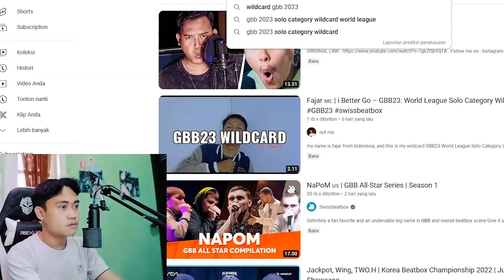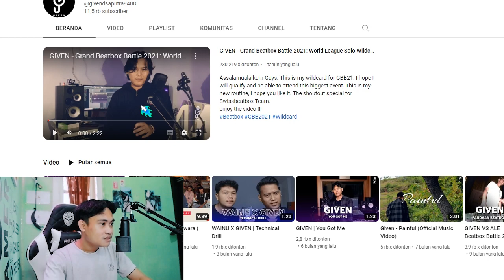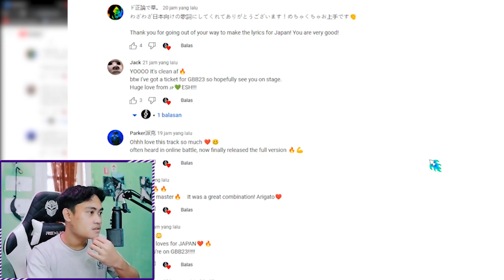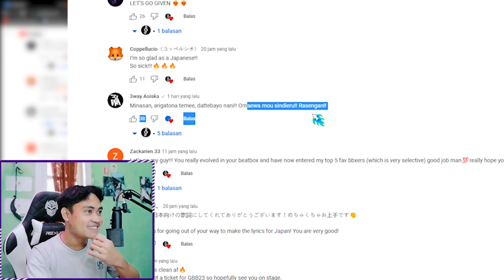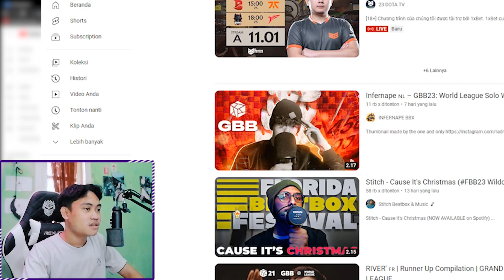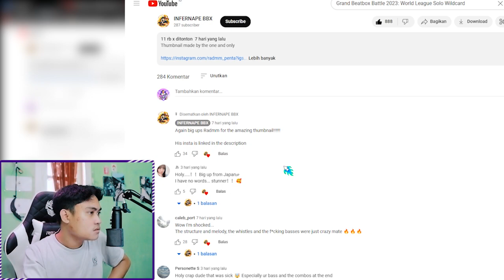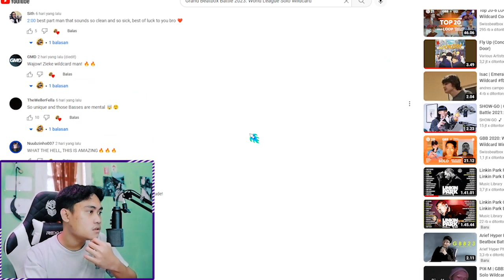WIBU MENGINVASI GBB??!! | BEATBOX PAKE HIDUNG NJIR! | Reaction Given & Infernape Wildcard GBB 2023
AKHIRNYA GBB WILDCARD 2023 COYYY!!, Menggokil hinokami kagura si gipen, BTW jan lupa nonton video asli mereka jg genk!